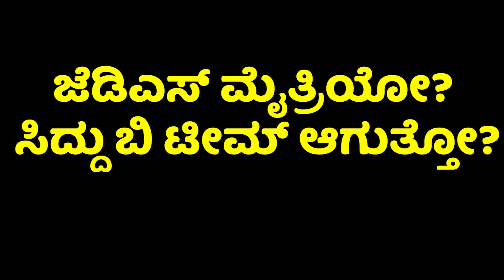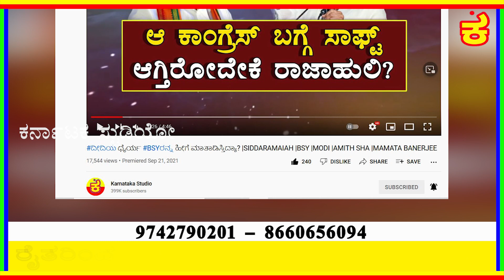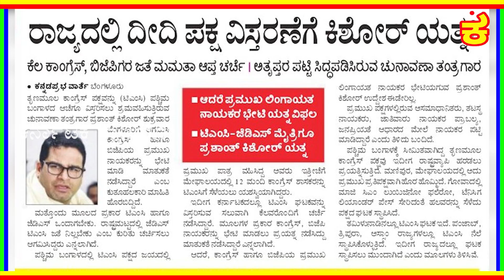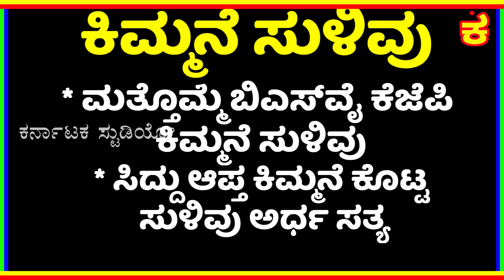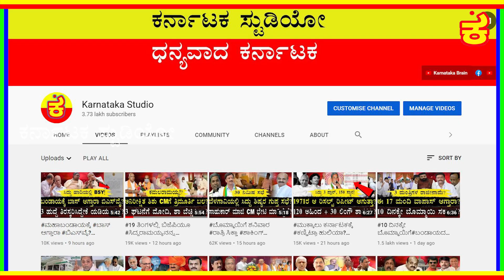ಬಿಎಸ್‌ವೈಗೆ ಗಾಳ ಹಾಕುತ್ತಿದ್ದಾರಾ ಮಮತಾ ದೀದಿ? |BSY |SIDDARAMAIAH |TMC MAMATA BANERJEE |PRASHANTH KISHOR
ಜೆಡಿಎಸ್ ಮೈತ್ರಿಯೋ? ಸಿದ್ದು ಬಿ ಟೀಮ್ ಆಗುತ್ತೋ?